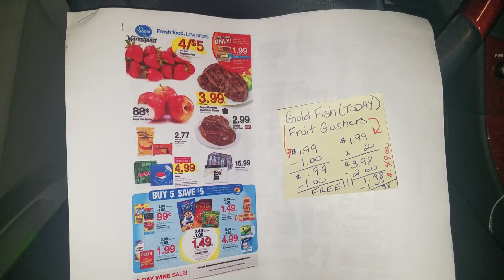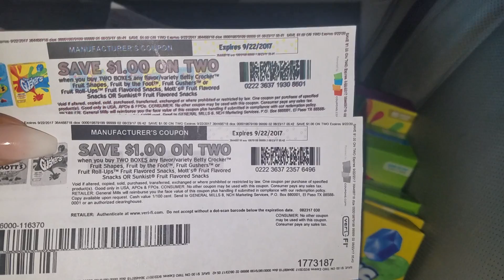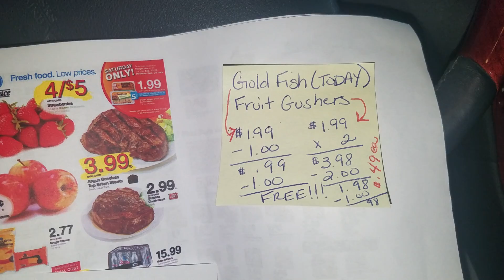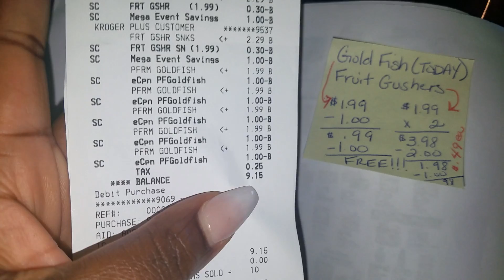Kroger Done P*ss'd Me Off! | Buy 5, Save $5, My Butt!